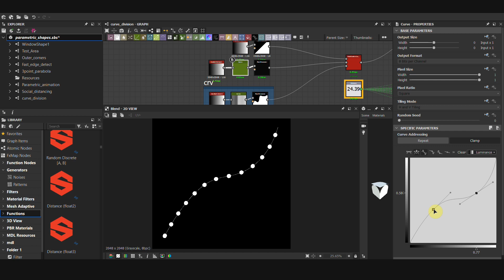Path array in Substance Designer